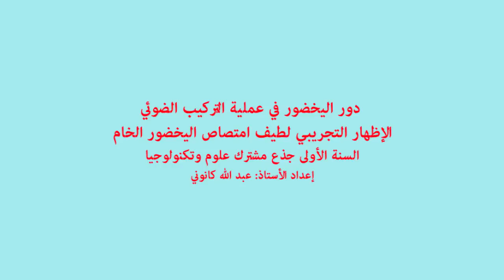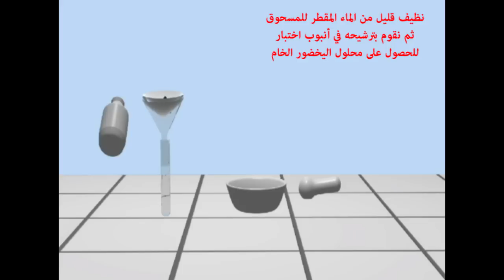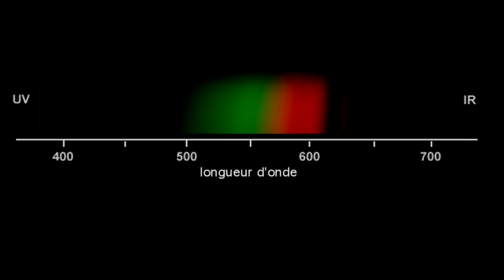دور اليخضور في عملية التركيب الضوئي السنة الأولى جذع مشترك علوم وتكنولوجيا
باقي الدروس من هنا

دور اليخضور في عملية التركيب الضوئي
الإظهار التجريبي لطيف امتصاص اليخضور الخام
السنة الأولى جذع مشترك علوم وتكنولوجيا
إعداد الأستاذ: عبد الله كانوني
spectre de la chlorophylle